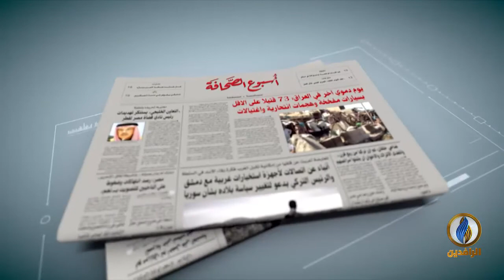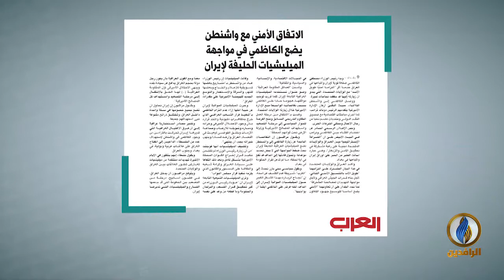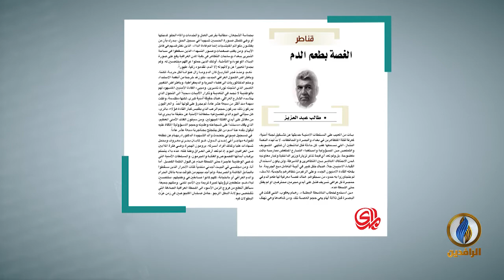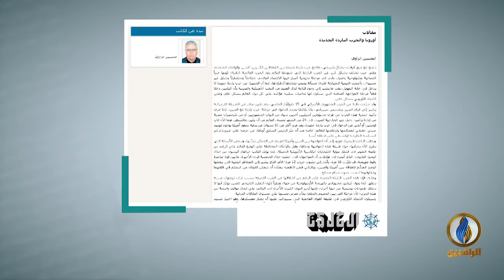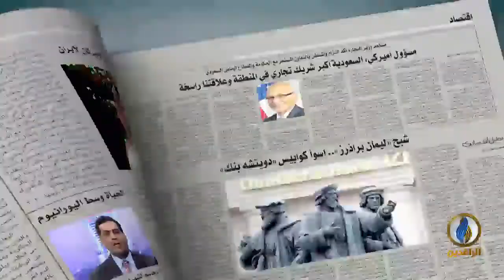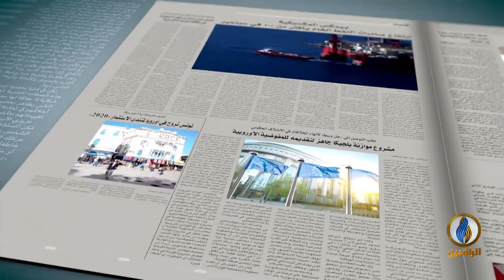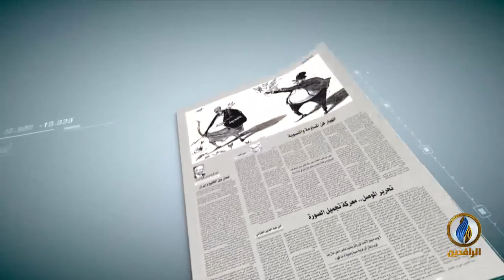أسبوع_الصحافة | ح 248 - ضيف الحلقة - عثمان المختار - المحرر بصحيفة العربي الجديد